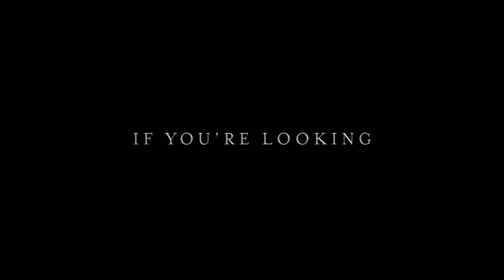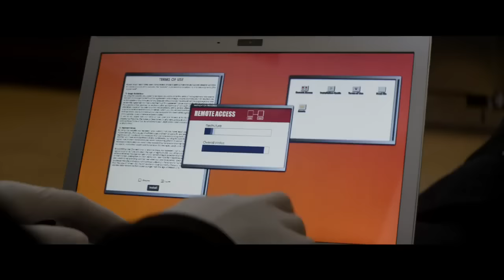Идеальный парень / The Perfect Guy (2015) | Трейлер